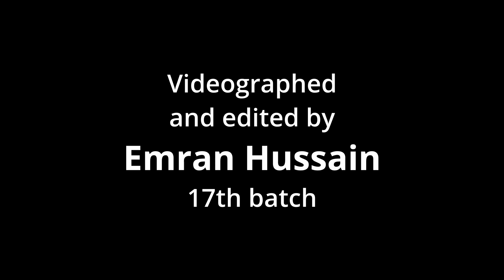Promo for upcoming stage drama 1971, written by Humayun Ahmed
A group of OCAS Canada performers.
Drama 1971, written by Humayun Ahmed, directed by Diptendu Tito (14th batch, Sylhet Cadet College).
Casts:
আজিজ মাষ্টার (এমরান হোসেন , ১৭তম ব্যাচ)
মালা (সাবিহা নাজনীন)
জয়নাল মাতবর (দিপ্তেন্দু টিটো, ১৪তম ব্যাচ)
দিলরুবা (মেহজাবিন ইয়াসমিন রুনি)
পাকিস্তানী মেজর এজাজ (নাজমুল খান রবিন, ১২তম ব্যাচ)
রফিক (হাসনাত মাহমুদুল হক, ২০ তম ব্যাচ)
ইরাজ পাগলা (করিম চৌধুরী, ৫ম ব্যাচ)
ইমাম